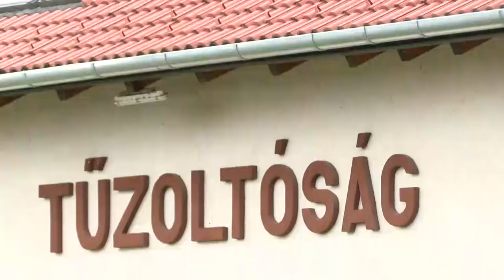20 éves a Tamási Önkormányzati Tűzoltóság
20 éves a Tamási Önkormányzati Tűzoltóság

A 2022-es év egy fontos évforduló a Tamási Önkormányzati Tűzoltóság naptárában, hiszen immáron 20 éve, hogy 2002. január 1-én megkezdte működését az Önkormányzati Tűzoltóság jogelődje a városban. Az ettől a naptól állandó készenléti szolgálatot ellátó tűzoltók védik az elsődleges műveleti körzetben élő lakosságot, akik ma már 20 település tűzvédelméért felelősek.